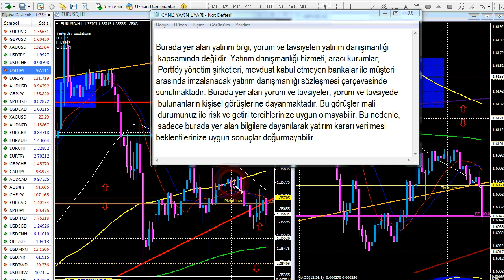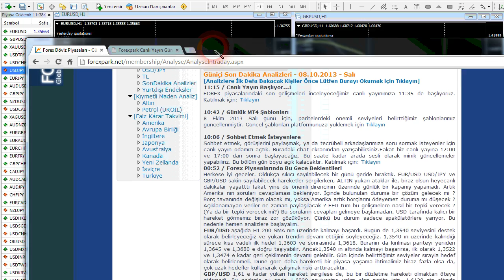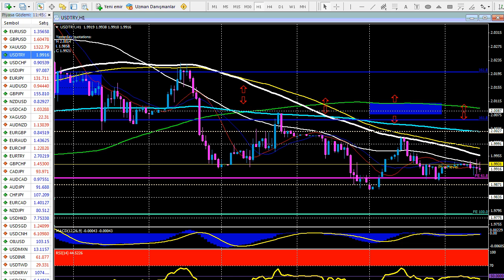Forexpark TV 8 Ekim 2013 Salı Sabah Analizi